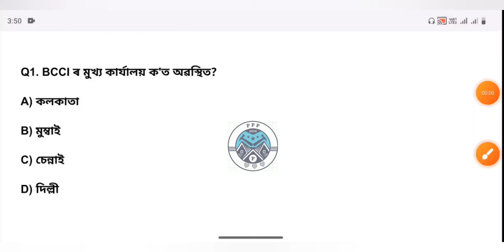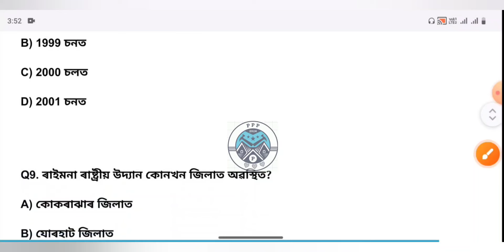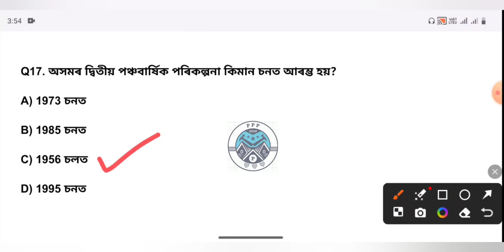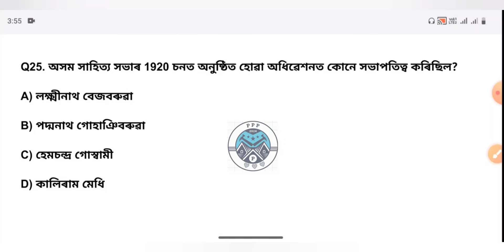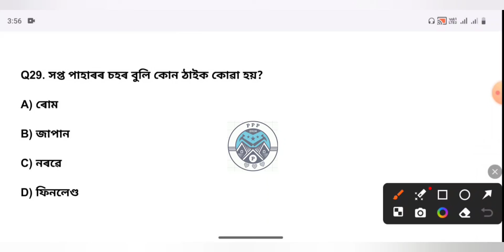ASSAM GK/ MCQ for ADRE 2.0 | ASSAM POLICE EXAM @BESTEXAMGUIDE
ASSAM GK
অসমীয়া সাধাৰণ জ্ঞান
MCQ on assam polity
Best Exam Guide
General knowledge
Assam
Examguide
Assam TET
APSC